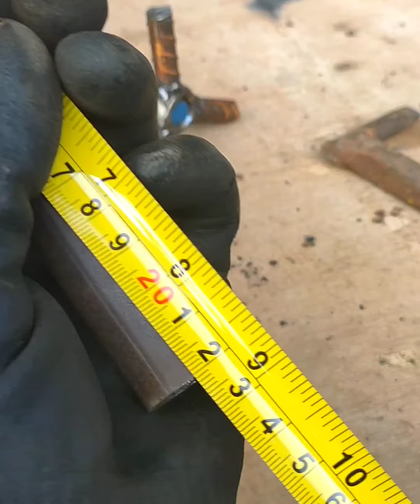the invention of extraordinary tools that will be useful in everyday life